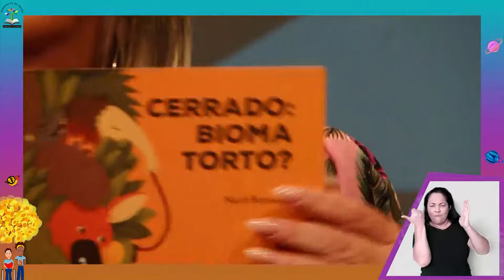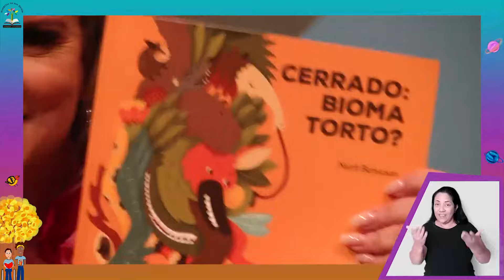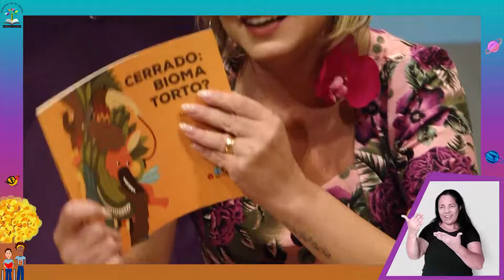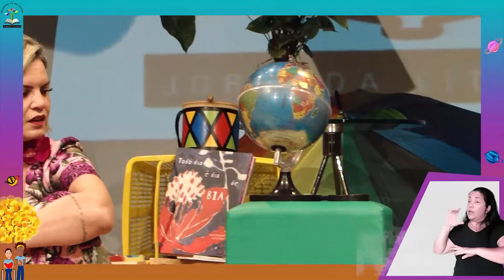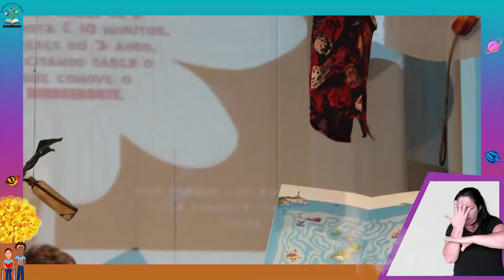História - "Cerrado Bioma Torto?"- Escola Classe 104 - São Sebastião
O projeto promove o encontro do leitor com o autor e, assim, estimula pela leitura ainda na infância. Com essa premissa "Histórias na Sua Escola" pretende levar o mundo mágico da literatura aos da Educação Infantil e do Ensino Fundamental I e ​​II. Aproveitem e Conosco no Mundo da Imaginação !! História: "Cerrado Bioma Torto?"  - Autora: Nurit Bensusan - Contadora: Nyedja Gennari

Nyedja é uma mulher branca e cabelos curtos de vestido florido atrás dela um telão com fotos dos livros e das plantas do cerrado. cenário é bem colorido com puffs, tapetes e flores a autora Nurit é mulher branca com cabelo curto e de um lado o cabelo é grande com tranças com colar indígena o muitas pulseiras blusa e macacão preto.

FICHA TÉCNICA

Direção de produção: ABÈBÈ Produções

 Direção: Gesse Jr.

 Fotografia: Brenda Martins

Mídia Social: Luan Henrique Pádua

Assessoria de imprensa: Agenda Cultural de Brasília

Audiovisual e edição: Quadra 61

Sonorização: Welbert Caetano

 Intérprete de Libras: Equipe Bárbara Barbosa

Realização: Instituto Latinoamerica e ABÈBÈ Produções Apoio: SESC Fecomércio - DF Termo de Fomento 910041/2021 - Processo 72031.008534/2021-61 Secretaria Especial da Cultura/Ministério do Turismo